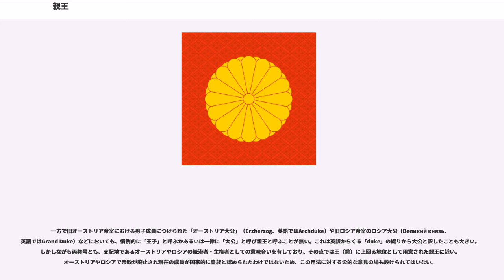親王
親王（しんのう）は、東アジアにおいて、嫡出の皇子や最高位の皇族男子に与えられる称号。もともと中国諸王朝（晋以後）において用いられ、日本や、朝鮮（大韓帝国期）、ベトナムにおいても採用された。

これらに倣って、非漢字圏の君主の親族男子を親王と呼ぶことや、プリンスの訳語として用いることもままある。

「王」は本来は君主を指す語であるが、漢朝以後、王よりも上級の君主号として皇帝号が位置づけられるようになると、「王」の称号は、皇帝の配下のうち特に高位の者に対して用いられ、諸侯の称号として（諸侯王）だけでなく、皇族男子の称号としても用いられるようになった。そして、魏朝以後、皇族男子としての「王」のうち、特に皇帝と近縁であるなど一定の者に対しては「親王」というさらに上位の称号が与えられるようになり、これが後に日本や大韓帝国に波及した。

現在は天皇の嫡出の男子、及び、天皇の嫡男系の嫡出の男子（嫡出子である皇子から生まれた嫡出子の皇孫）である者を親王という（皇室典範6条参照）。また、皇室典範7条には、王が即位した場合には、その兄弟を親王とする特例も定められている。天皇の子や男系の孫であっても、庶子または庶子の子である者は親王とならない。

なお、女性の親王号を内親王といい、嫡男系の嫡出の子であって3世以下（曾孫の代以降）にあたる皇族は王、女王という。

皇族身位令（皇室令。既に廃止）に準じて、成年となった場合は大勲位の勲等に叙せられ、大勲位菊花大綬章が授けられる。なお、内親王は勲一等に叙せられ、勲一等宝冠章が授けられ、王は勲一等に叙せられ、勲一等旭日桐花大綬章が授けられ、女王は勲二等に叙せられ、勲二等宝冠章が授けられることになっていた。戦後でも親王には、大勲位菊花大綬章が授けられ、内親王、親王妃には勲一等宝冠章（現、宝冠大綬章）が、女王には勲二等宝冠章（現、宝冠牡丹章）が授けられている。

かつては、天皇の子女の称号として皇子及び皇女が使われていたが、律令制では天皇の子及び兄弟姉妹が親王（女性形「内親王」は令の条文にはない）と改称され、位階を授けられ、給田や俸禄が与えられて、家司（けいし）が付属せられた。皇孫は二世から四世（場合によりそれ以降も）が諸王と称せられた。淳仁天皇は二世王から践祚したので、平安時代以降は親王宣下をもって親王とする慣習となり、たとえ天皇の子供であっても親王宣下を受けない限り親王にはなれなかった（たとえば以仁王など）。逆に世襲親王家の当主などの皇孫以下の世代に相当する皇族であっても、天皇・上皇の養子・猶子となることで親王宣下を受けて親王となることもあった。

律令により、親王は「一品」から「四品」までの品位に叙せられた。品位を受けない（もしくは罪などで品位を剥奪された）親王は無品親王と呼ばれた。江戸時代以前において出家した親王を入道親王（にゅうどうしんのう）、出家後に親王宣下を受けた皇族を法親王（ほっしんのう）と称したが、実際の用例はそれほど厳格ではない。

平安時代、桓武天皇の政策により東宮（皇太子）とならなかった親王を八省卿にする方針が打ち出されたが、のちには親王に政治責任を負わせることに消極的な立場から中務卿、兵部卿、式部卿、弾正尹、大宰帥といった名誉職に就いて俸禄のみを得て、政務には携わらないという慣習ができた。この慣習に従い、政治実務から棚上げにされた人物の例として兼明親王がいる。

現代において、特定の皇族子女の呼称として親王及び内親王のみが用いられるが、第一皇子、第二皇子、第一皇女というように、天皇との続柄を指す場合に限っては皇子及び皇女が使用され、第一親王や第一内親王といった呼称は使わない。

清朝皇族愛新覚羅氏爵位の最高位。世襲親王と非世襲親王がある。世襲特権が認められている者には、建国時期に活躍した6人の親王と2人の郡王の他に、清朝中期、末期に特別な功績があるとして世襲が許された4人の親王がいる。その他の非世襲親王は1代ごとに爵位が下がり、鎮国公まで下がってからは世襲になる。

なお、初期には清朝の中国制覇に大功のあった漢人の将軍呉三桂（平西王）にも親王位が授けられている。

清朝初期の世襲皇族
中期、末期に認められた世襲皇族

李氏朝鮮が大韓帝国に国号を改めた際に、親王位が定められた。それまでは、王族の男子には親王ではなく「○○君」といった称号が与えられていた。

日本においては、条約締結などの席において相手の君主国の君主を一律に皇帝と読み替えていた（皇帝#近代日本外交にお...